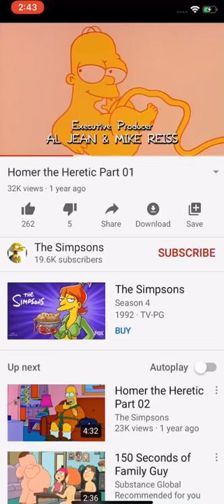SpongeBob jellyfish music